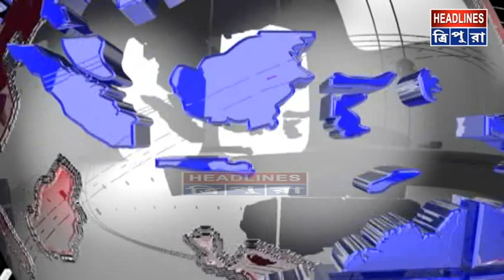দেশের প্রথম চীফ অফ ডিফেন্স স্টাফের দায়িত্ব পেলেন স্থলসেনা প্রধান বিপিন রাওয়াত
দেশের প্রথম চীফ অফ ডিফেন্স স্টাফের দায়িত্ব পেলেন স্থলসেনা প্রধান বিপিন রাওয়াত। সেনা প্রধান বিপিন রাওয়াত দেশের প্রথম চীফ অফ ডিফেন্স সিস্টেম স্টাফ হবেন। কেন্দ্রের মোদী সরকার  সিডিএস পদের জন্য বয়সের সীমা বাড়িয়েছে।